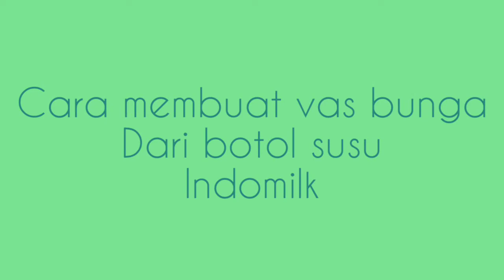Ide kerajinan vas bunga dari botol bekas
merubah barang bekas menjadi sesuatu yang lebih bermanfaat, juga dalam rangka mendukung 3R ( reduce, reuse, recycle ) botol susu bekas bisa dijadikan vas bunga yang cantik

Semoga bisa menginspirasi

Salam
Linea project